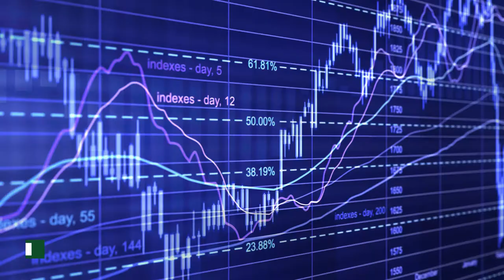Обзор главных событий прошедшей недели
23-27 сентября 2019 года